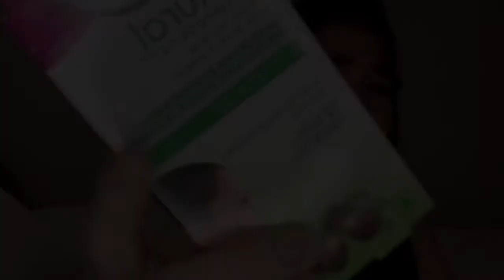VEET WAX STRIP NAKAKAPUTI NG KILIKILI??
Hello mga bhe i created this video for you guys to see kung okay ba ang veet strip, though mali ang nakuha kong wax strip maliliit siya but its okay, same lang naman!